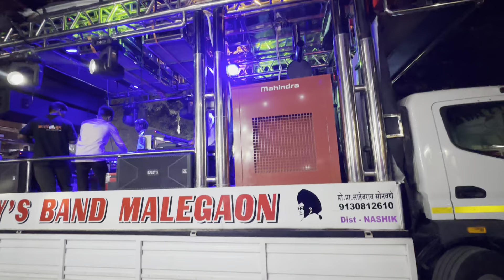🚩भारत का बच्चा-बच्चा जय श्री राम बोलेगा🚩Bobby’s Band Malegaon 🔥 9130812610 , 9175568893 🎷